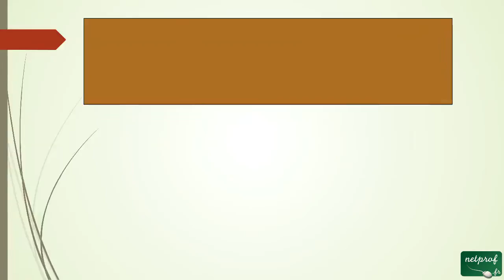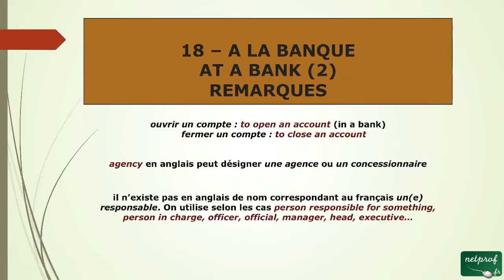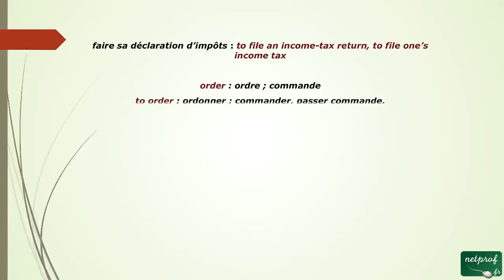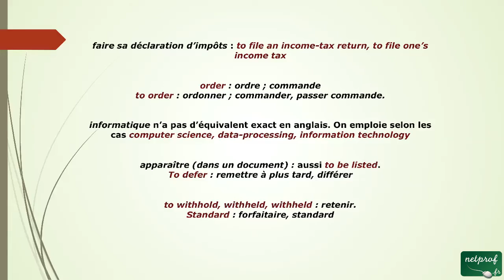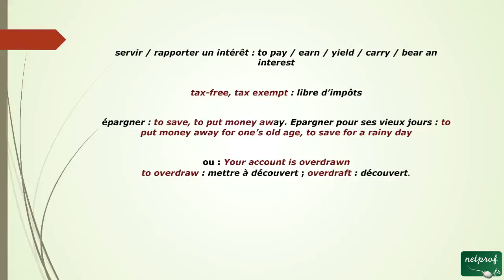73 - des remarques anglais à la Banque